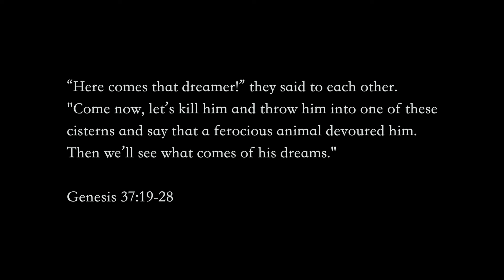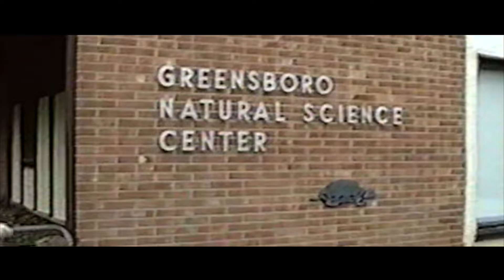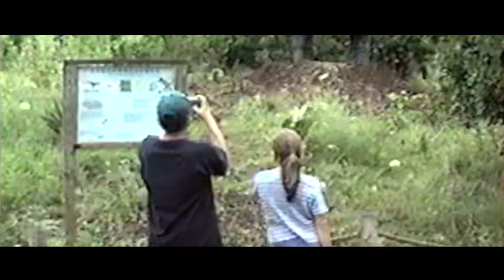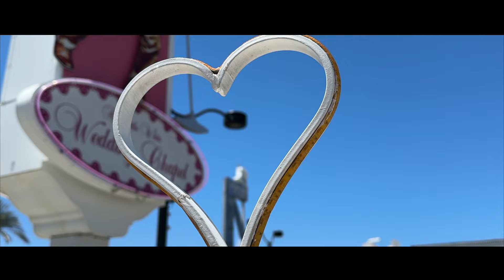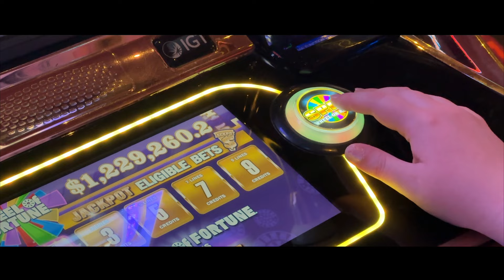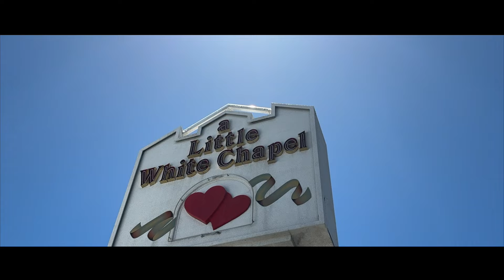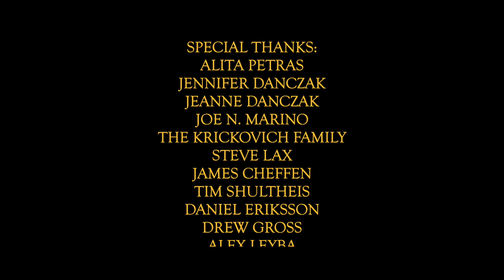JURASSIC DREAMING (2024)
A short film about my life finding a way...